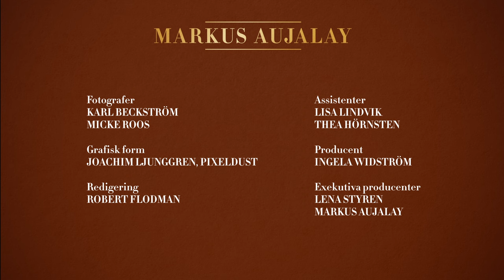Kokt torsk med äggsås | Markus Aujalay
600-800 g färsk torskfilé
1 liter vatten
1 gul lök
1 bit purjolök
2 lagerblad
10 st kryddpepparkorn
1 kvist timjan
1 msk smör
2 skivor citron
salt

2 msk smör
2 msk vetemjöl
3 dl mjölk
2 dl vispgrädde
salt
muskotnöt
4 hårdkokta ägg
1 kruka persilja

nykokt potatis till servering

Fotografer
Karl Beckström
Micke Roos

Redigering
Robert Flodman

Assistenter
Lisa Lindvik
Thea Hörnsten

Producent
Ingela Widström

Exekutiva producenter
Lena Styren
Markus Aujalay

KVÄNUM
ZETA
SEAFOOD FROM NORWAY